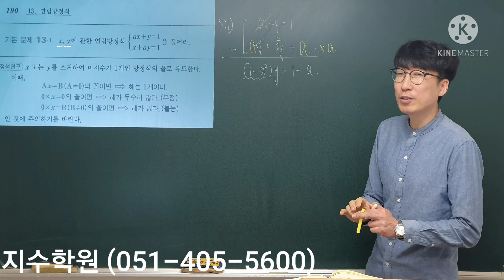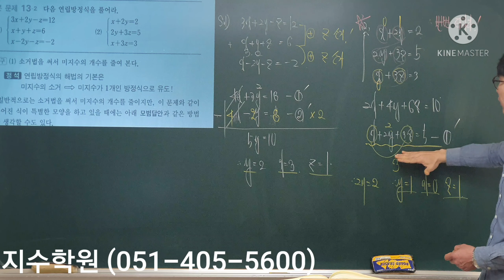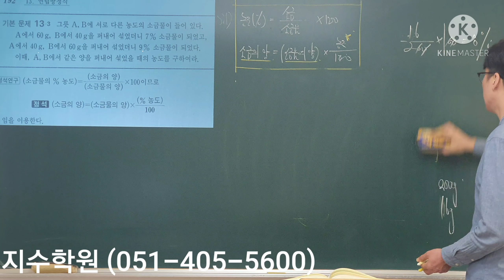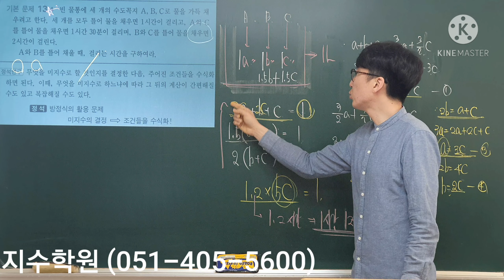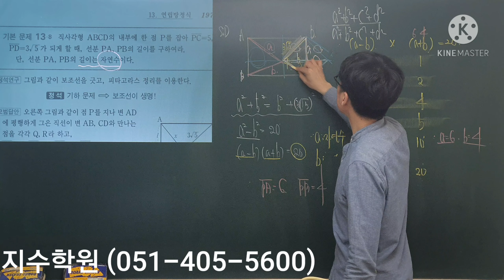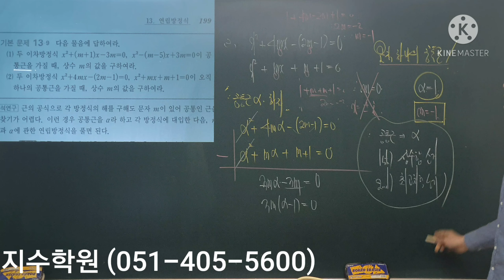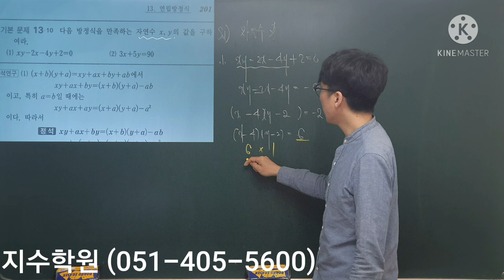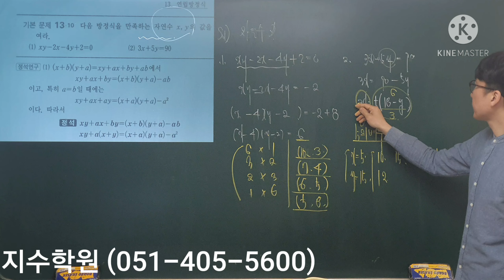기본 수학의 정석(상) 기본문제 13